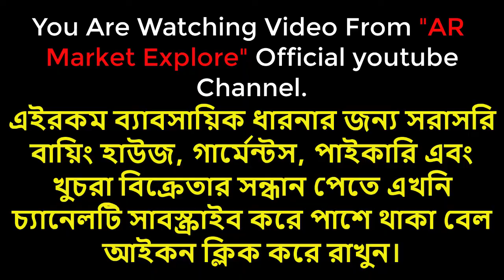সবচেয়ে কমদামে পাইকারি মেন্সের উন্নত মানের টিশার্ট Low Price Men's T-shirt, Wholesale Market Price BD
সবচেয়ে কমদামে পাইকারি মেন্সের উন্নত মানের Export Quality Premium Brand US Polo Shirt, Tshirt, Panjabi, Denim Pantকিনতে চলে আসুন ভিডিওতে দেওয়া ঠিকানায় অথবা কল করুন নাম্বারে।
এছাড়াও এখানে আসলে পেয়ে যাবেন এক্সপোর্ট কোয়ালিটির লেডিস,গার্লস,বয়েজের সকল ধরণের শোরুম কোয়ালিটির রেডি পোশাক।

হাউজের ঠিকানাঃWBC Buying House, House :06, Road :3/B, Sector :9, Uttara, Dhaka.